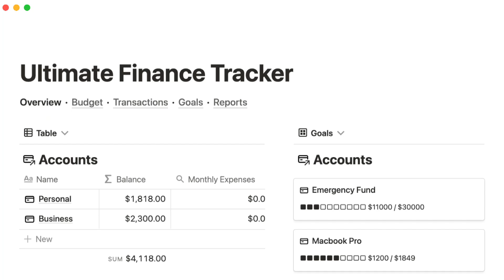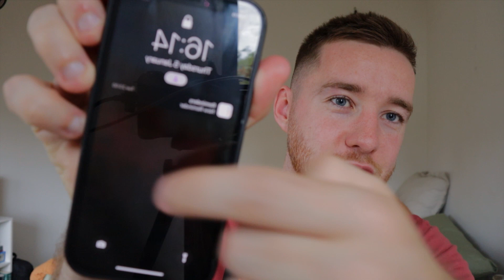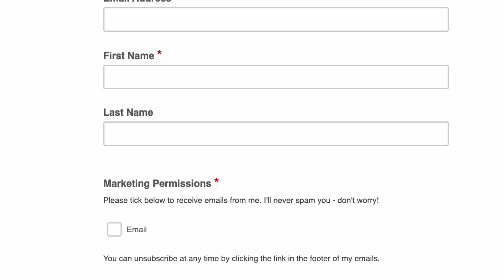6 Ways To Make Your Life Easier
In this video I go through how

Watch the video for the full details!

I'm Ryan, a 25 year old who was previously living and working in London before moving to Melbourne.📍

Making Money Simple was established in 2019 and is a Financial Education platform. The main aim is to spread Financial Education in an easy to understand and jargon-free way. The main purpose is to get people investing to help them achieve financial freedom. 💷